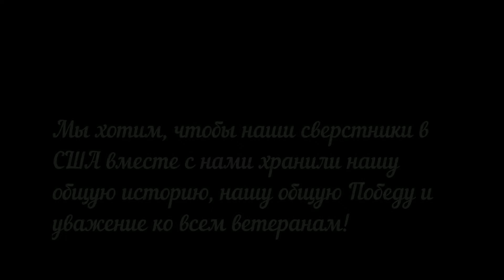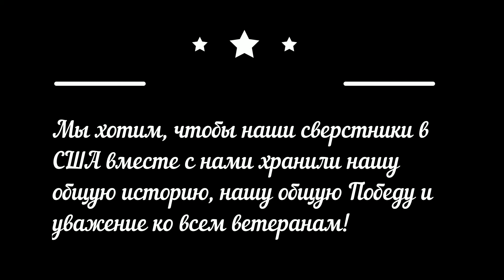Презентация для конкурса "Серебряный Лучник".